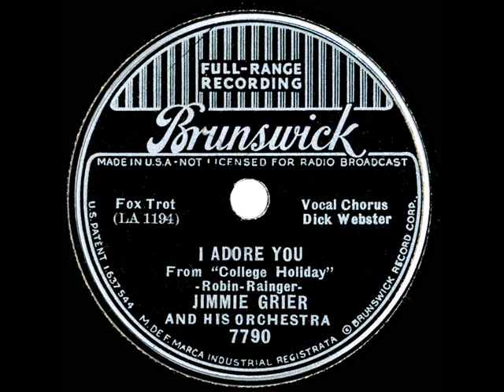1936 Jimmie Grier - I Adore You (Dick Webster, vocal)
Marsha Hunt and Leif Erickson performed this Robin & Rainger song in Paramount’s “College Holiday,” which starred such funny people as Jack Benny (murdering “Love In Bloom” on his fiddle), George Burns, Gracie Allen, and Martha Raye.  Grier’s recording of “Who’s That Knockin; At My Heart” from that same film is also posted to this channel ), as is the flipside of this track, “Let’s Put Our Heads Together” from “Gold Diggers Of 1937”

Transferred from 78rpm Brunswick 7790 - I Adore You (Robin-Rainger) by Jimmie Grier & his Orchestra, vocal by Dick Webster, recorded in Los Angeles November 20, 1936 .